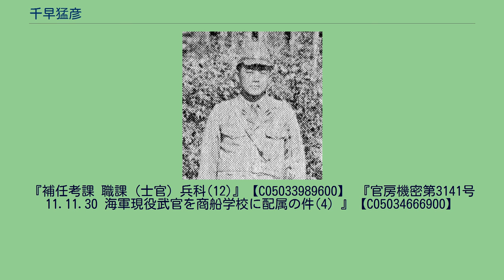千早猛彦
千早 猛彦（ちはやたけひこ、1913年（大正2年）9月26日 - 1944年（昭和19年）6月11日）は、日本の海軍軍人。
最終階級は、戦死による後二階級特進で海軍大佐。
1913年（大正2年）9月26日、台湾で台湾総督府官吏である父・千早清次郎の次男として生まれる。
兄に千早正隆海軍中佐がいる。
鹿児島二中を卒業。
中学時代の猛彦は体が弱く運動は余り得意ではなかったが、兄に続いて海兵を志願した。
しかし中学三年時に担任にこれを明かすと軍事教練の度にへばる事を叱責され発奮、山岳部に所属し体を鍛えた。
五年進級時には軍人志望組の級長となり、二年間つとめた。
1934年（昭和9年）11月、海軍兵学校を卒業（第62期）。
兵学校時代、中学時代の級友に手紙で訓練の様子を送り、任官後も戦地の様子を度々送っており、二・二六事件の際少尉候補生として砲術学校に在籍していた猛彦が陸戦隊員を率いて帝都防衛の任に着いたり、第一次上海事変の際には「鵯」乗組で上海で陸戦隊として戦った事を知らせている。
卒業後の遠洋航海から帰国後は、軽巡洋艦「木曾」乗組、水雷艇「鵯｣艤装員を務める 1937年(昭和12年)9月、飛行学生として霞ヶ浦海軍航空隊に入隊。航空偵察員となる。海軍では操縦員以外の飛行機搭乗員は一括して偵察員と呼び、複座機や大型機の比率が多かったため、偵察員は操縦員と同数ぐらい必要であった。飛行学生は卒業時に、本人希望と適正を考慮し空中勤務士官として操縦、偵察のどちらかに振り分けられたが、偵察士官に区分されても操縦も行った。航空母艦｢蒼龍」乗組として母艦搭乗員（空母飛行機隊）に着任。
1940年(昭和15年)1月に第十三航空隊に赴任。
日中戦争（支那事変）に参加。
主に九八式陸上偵察機をもって中国で航空作戦に従事する。
海軍は支那事変で活躍した陸軍の九七司偵を九八式陸上偵察機を1939年11月に制式採用し、海軍陸偵隊の技量を向上させる為、陸軍司偵隊に助力を求め、翌1940年2月、司偵隊である飛行第44戦隊第1中隊（中隊長は荒蒔義次大尉）から中国赴任間もない千早ら第十三航空隊偵察士官・下士官は、新鋭の九七司偵二型を用いた飛行場捜索要領・整備法等の伝習教育を受けた。
元来、海軍は夜間飛行を不得意とする関係から、陸軍司偵隊は特に危険な夜間着陸を問題なくこなせるのに対し、海軍陸偵隊は照空灯の支援を要していた。
しかし、それでは設備の間に合わない前線飛行場での運用には向かない為、陸軍司偵隊が簡単かつ実用的な夜間着陸法として考案・使用していた、カンテラを滑走路の周囲に置き一種の飛行場灯火とする方法が海軍陸偵隊に教示され、荒蒔からこの方法を教えられた千早は感心し、後に海軍航空全体に広まった。
千早らは偵察や戦闘機の誘導任務を行い、源田実によればその功績は甚大であり、この時指揮官であった大西瀧治郎の信頼を得たという。
同年、鹿屋海軍航空隊分隊長へ配転。
空母「赤城」 1941年4月、空母｢赤城｣艦上爆撃機隊の分隊長に着任。
12月、太平洋戦争劈頭の真珠湾攻撃に参加する。
第二次攻撃隊に加わった千早機は戦艦に250キロ爆弾命中の戦果を報告。
また第一航空艦隊航空参謀であった源田に見込まれ、通常は艦上爆撃機ではなく、三人乗りで航続距離の長い艦上攻撃機が担う役割である戦闘機隊の帰路誘導にも当たった。
インド洋方面のイギリス海軍艦隊掃討、ミッドウェイ海戦に参加後、1942年（昭和17年）7月、横須賀海軍航空隊勤務。
一二一空 1943年10月1日、第一二一海軍航空隊が編成され、千早は偵察飛行隊長として着任。
アメリカ海軍艦隊との決戦の主力を担う基地航空部隊として再建が始まった第一航空艦隊の部隊であり、養成のために大本営直轄され、千早らは訓練に従事した。
1944年（昭和19年）2月、アメリカ海軍はマーシャル諸島攻略戦により占領したメジュロ環礁を南太平洋における大規模補給基地として利用し始め、アメリカ機動部隊はハワイまで戻ることなく補給や修理を行えるようになっていた。
メジュロ環礁内にどのような艦艇が出入りしていたり停泊しているか判れば、アメリカ側の次の作戦のおおよその内容と規模が推察できた。
｢あ｣号作戦が3週間後に控えていた情勢下、海軍は敵機動部隊の動静を探るべく、メジュ...